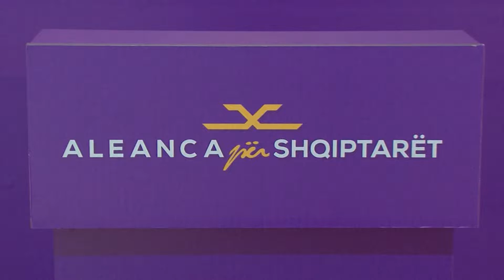ASH: Referendumi i VMRO-së do ta largonte vendin nga euro-integrimet